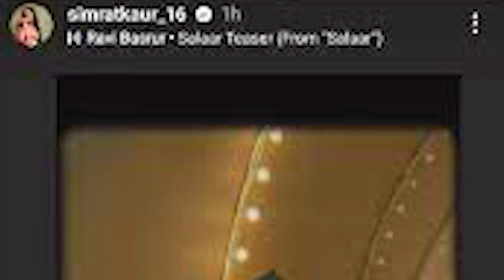SALAAR Trailer Official Announcment | SALAAR Item Song | Prabhas Movie | TheFilmyBee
salaar |
salaar trailer |
salaar teaser |
salaar update |
salaar kfi |
salaar movie |
salaar hombale |
salaar prabhas |
dunki vs salaar clash |
salaar vs dunki big clash |
prabhas salaar |
prabhas salaar teaser |
salaar vs aquaman 2 |
prithviraj salaar |
salaar release date |
hombale films salaar |
salaar shruti haasan |
salaar teaser review |
aquaman 2 salaar dunki |
salaar prashanth neel |
salaar trailer update |